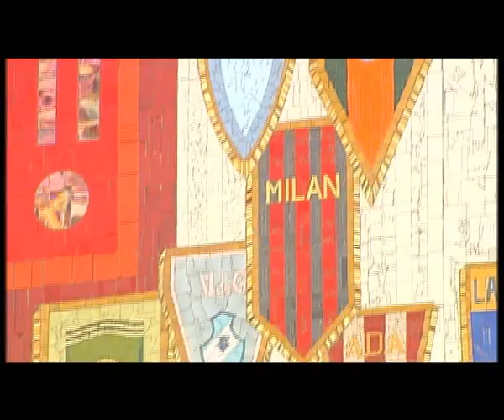Entrevista a konko